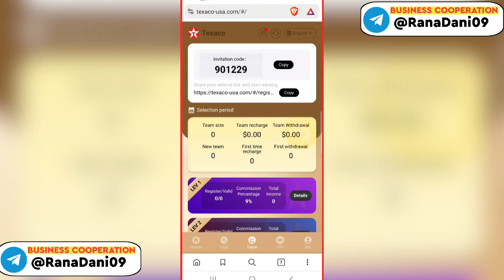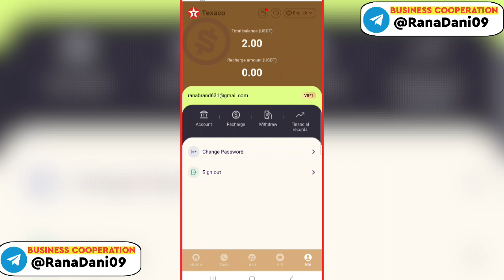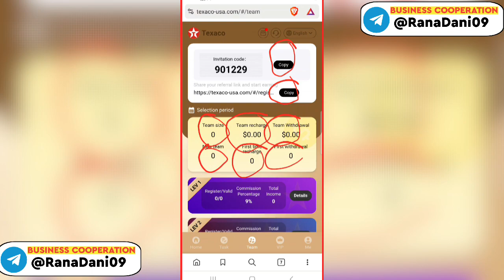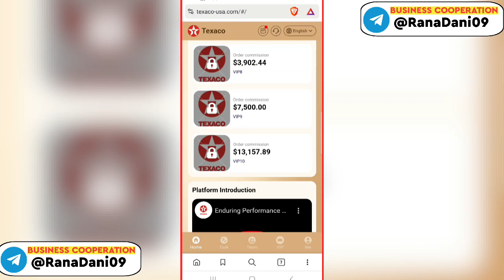Best Money-making Apps 2024 ⭐ | USDT Money-making Website | USDT Mine 🔥 | $2 Per Day 💸 | Free USDT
The minimum deposit amount is US$10, and there are no handling fees for 24-hour deposits and withdrawals.

Note: Valid for 365 days, the principal will be withdrawn upon maturity and you can unlock the VIP level to obtain more benefits.

Use your invitation code to register and top up:

Level A deposit: 100 USDT, reward: 9 USDT = 9% rebate

Level B deposit: 100 USDT, reward: 3 USDT = 3% rebate

C-level deposit: 100 USDT, reward: 1 USDT = 1% rebate

Team 24-hour recharge reward:

24-hour deposit: 500USDT, reward: 19USDT
24-hour deposit: 1000USDT, reward: 39USDT
24-hour deposit: 3000USDT, reward: 119USDT
24-hour deposit: 5000USDT, reward: 239USDT
24-hour deposit: 10000 USDT, reward: 599USDT
24-hour deposit: 30000 USDT, reward: 2999 USDT

Note: The team��s total deposit today is 1,000 USDT and will receive an additional 39 USDT reward.

If you meet the 24-hour team recharge reward, you should contact the platform customer service in time to receive it. If it exceeds 24 hours, it will be recalculated.

You can register and share the link on social software such as Facebook, Twitter, YouTube, Instagram, Tik Tok, KAO KAO, etc. to get a 9% team recharge reward. Showcase your team by inviting friends and family to sign up so everyone can To make money by promoting our app.

invest
usdt mining
 investment site
 investment site 2024
 investment site to make money
 investment site kaise banaye
 investment site today
ree dollar mining website new money making app money making app
Mobile money making APP
#2024 Sideline#wealthfreedom 2024Passive income#laying money-making skills#Making money projects#Online money-making
fastestwaytomakemoney 2024The latest way to make money online#2024 money making tips#2024 Make money online
# profitmethod#2024#make money at home#make money application#make money project#online shopping makes money